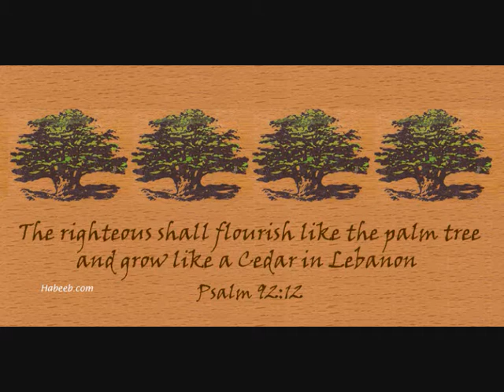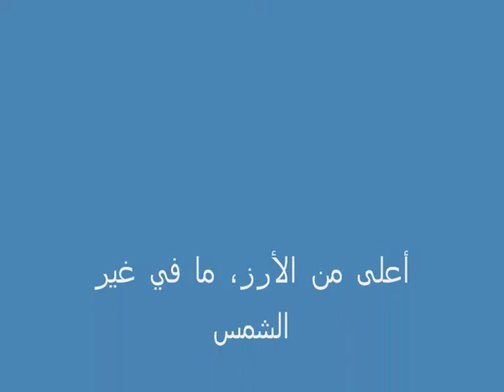أعلى من الأرز، ما في غير الشمس.wmv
The cedar in the heaven of God
is unmatched by cypress,my love is white
and red... bright as Lebanon and young as the cedars